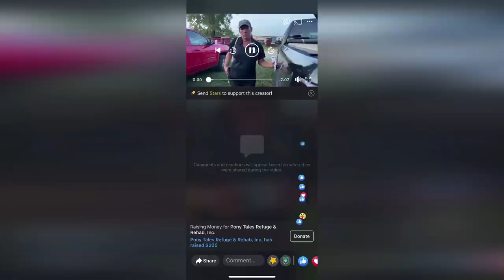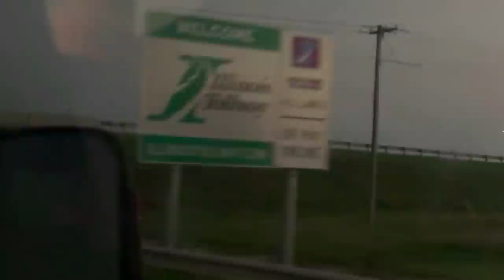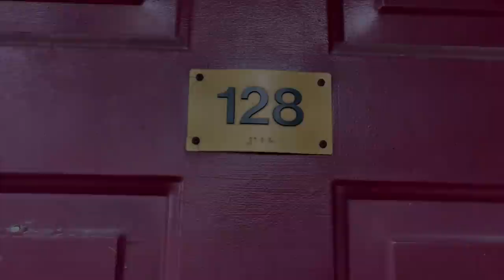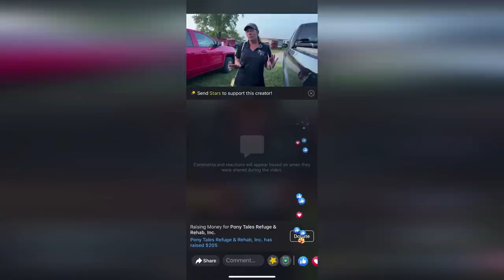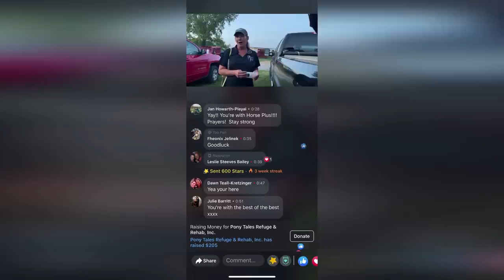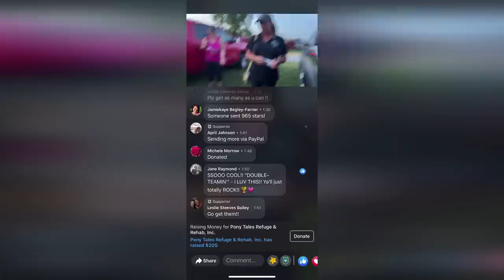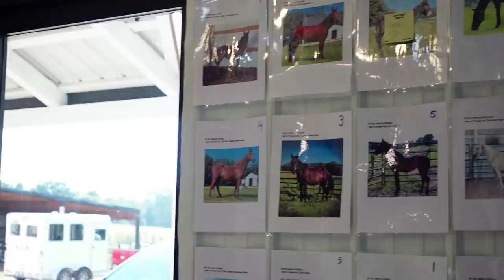Behind the Shelter Gates - The One Where We Go To Tennessee.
Take a walk with us Behind the Shelter Gates as we head to Tennessee to save some horses from the auction with @hphs and help as they mentor another organization for season 2 of Horse Rescue Heroes. Watch what can happen when organizations work together!

You can help us continue our work of saving horses from slaughter. No amount is ever too small and every little bit adds up.

Amazon Wish List:

By USPS
Pony Tales Refuge & Rehab
4398 130th Avenue